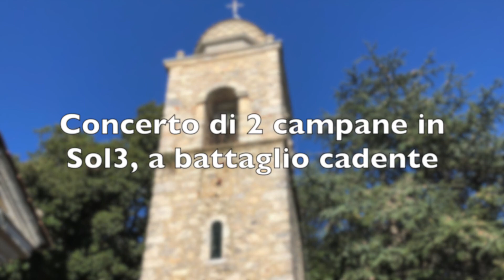Campane della Parrocchia dei SS. Antonio e Angeli Custodi in La Culla di Camaiore (LU), v.137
Camaiore, fraz. La Culla, Chiesa Parrocchiale di Sant'Antonio da Padova e dei Santi Angeli Custodi

Concerto di 2 campane in Sol3, a battaglio cadente (possono andare a bicchiere ed eseguire il tradizionale doppio lucchese sincronizzato), fuse da ?? nel ??

I=Sol3 leggermente calante
II=La3 leggermente calante

Doppio festivo azionato in elettrico-manuale alle 16:34 circa.

Ringrazio infinitamente la signora addetta al suono delle campane per la gentile disponibilità.

Buona Visione.